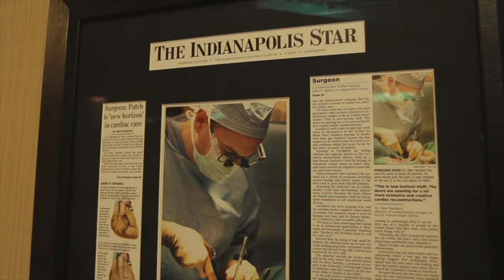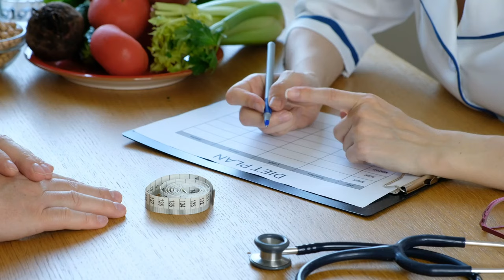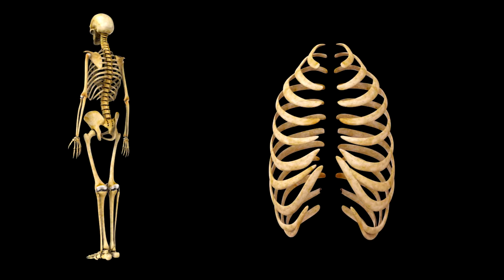New Approach to Pain Management After Heart Valve Surgery: Patient Insights with Dr. Marc Gerdisch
- A common concern for patients before-and-after heart surgery is pain management.  Regardless of whether a patient is scheduled for a sternotomy, a minimally-invasive operation, or a transcatheter therapy, patients want to learn about and prepare for the pain they may experience.

For these reasons, we interviewed Dr. Marc Gerdisch, the Chief of Cardiac Surgery at Franciscan Health, who has performed over 4,000 heart valve operations.  Doctor Gerdisch and his team has developed a very unique "Rapid Recovery Protocol" exclusively for cardiac patients to minimize (and eliminate) pain after heart surgery.

Key patient questions answered in this video include:
1. What is the Rapid Recovery Protocol program? How does the Rapid Recovery Protocol help patients manage pain?
2. Which types of heart valve surgery (sternotomy, minimally invasive, transcatheter, TAVR) is the Rapid Recovery Protocol designed for?
3. How has the "Opioid Crisis" impacted pain management for patients?
4. What is the benefit of nerve blocks and rigid sternal fixation for managing pain after cardiac surgery?
5. How is the Rapid Recovery Protocol enhancing the mobility of patients after surgery?
7. What impact is the Rapid Recovery Protocol having on frail patients who typically need to stay at extended care facilities after surgery?
8. What are the pain management success stories that Dr. Gerdisch has seen in patients specific to golf, tennis, baseball and softball?